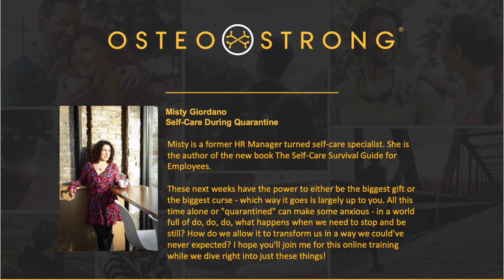STRONG TALK March 25, 2020 with Misty Giordano